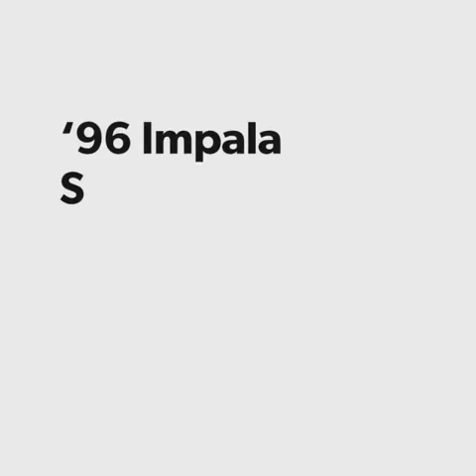1996 Impala SS on Super Nova Rims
From stock rims to 20" Super Novas on this SUPER Clean '96 Impala SS!

About Rolling Stock
Rolling Stock is a locally owned and operated automotive service center founded in 1988. Today we are located at 601 Bayshore Boulevard San Francisco, CA 94124 (you may remember us from our original location on 2860 16th St.). We treat our customers’ vehicles as if they were our own. Whether you are from San Francisco, CA, South San Francisco, CA, Daly City, CA, or another surrounding area, please contact us online or by phone to schedule an appointment or drop by and see us during business hours.

We’re open Monday through Friday from 7:30 AM – 5:30 PM and on Saturday from 8:00 AM – 2:00 PM.